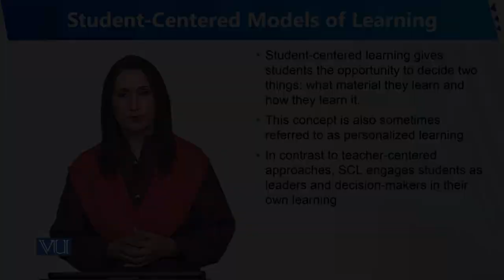Student Centered Models of Learning | Human Development and Learning | EDU302_Topic238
Topic238 - Student-Centered Models of Learning
By Dr. Sumaira Rashid